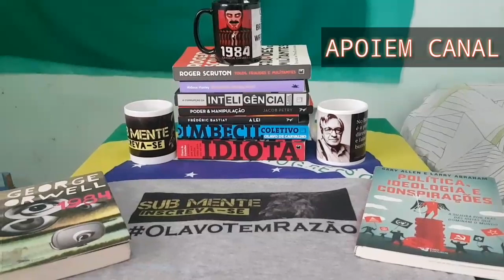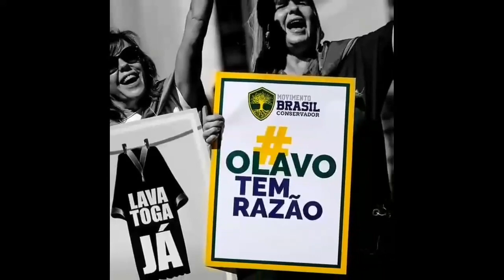🔴Os Mecanismos Para Deprimir e Suprimir a Inteligencia Humana - Olavo de Carvalho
➡️TRECHO COF: A gu3rra contra inteligencia